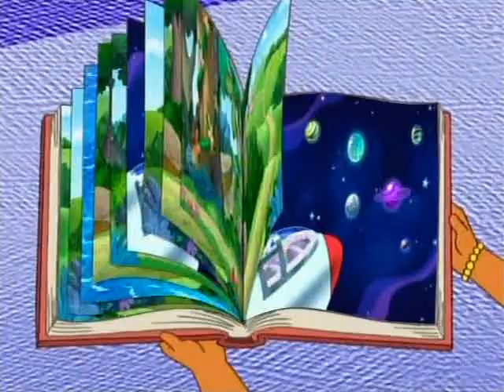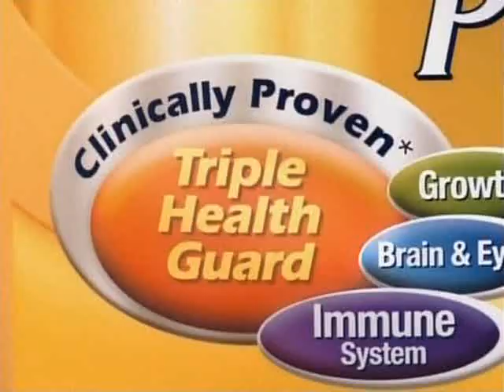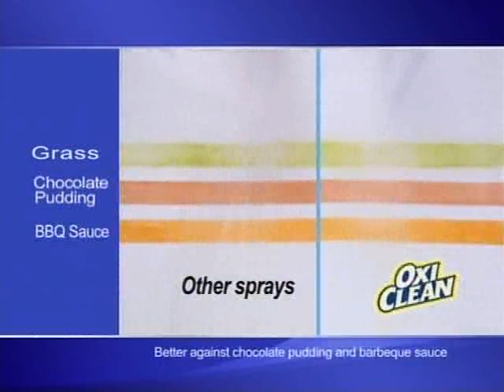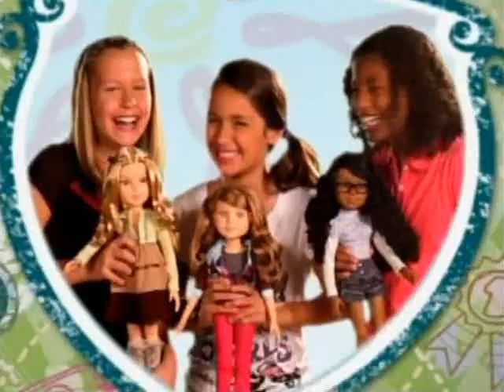Nickelodeon Nick Jr Play Date Commercials (September 2009) (READ DESCRIPTION)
During the premiere of Go Diego Go: The Great Polar Bear Rescue
You might be asking "Where did you get the premiere?" and "Where did you get this from?"
It is not a scam!